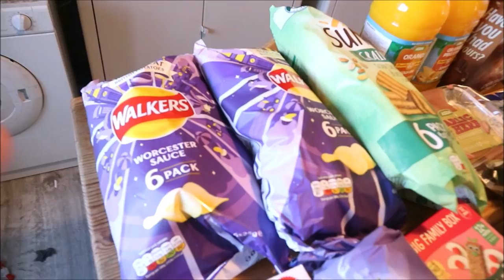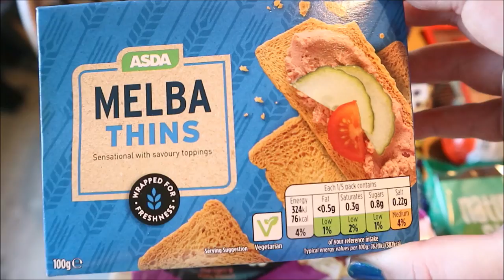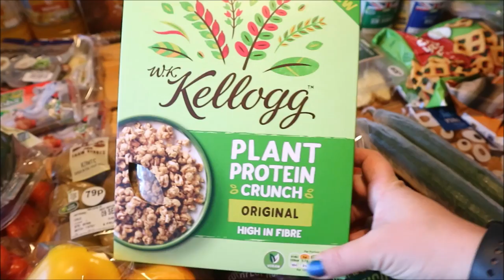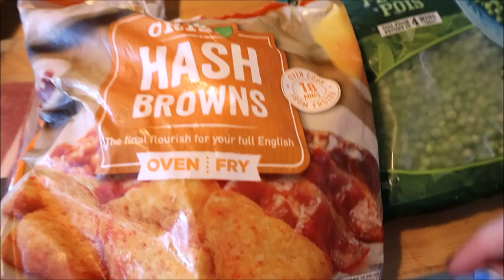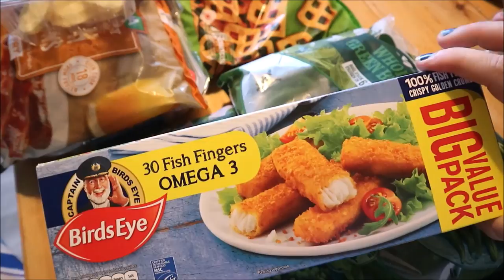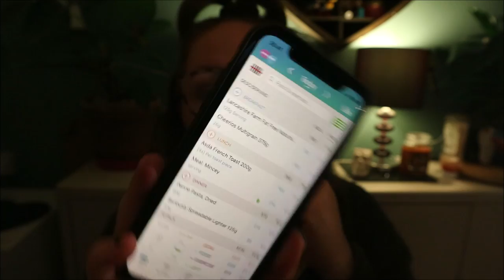WEEKLY FOOD SHOP - FAMILY OF 5 - CALORIE COUNTING SEPT 2020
hey guys

how are you all? here is our weekly food shop for our family of 5.

our meal plan is as follows

pasta
rice bowl
sausage and mash
homemade burgers
homemade pizza
jacket potatoes

i follow calorie counting and have between 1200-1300 cals a day.

*Glossybox Uk – FOR FREE DELIVERY ON YOUR FIRST BOX USE CODE – LUCY

Music Credits
Bens sound
Purple Planet